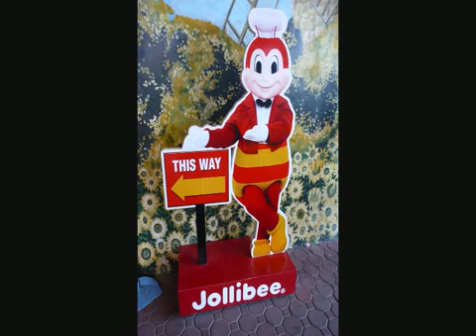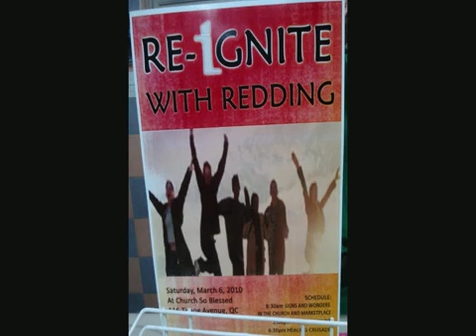Mission Trip Fundraiser - BSSM Philippines - YouCaring.com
is a free fundraising website, created for individuals wanting to raise funds for medical expenses, tuition assistance, adoption fundraising, funding for mission trips and more.